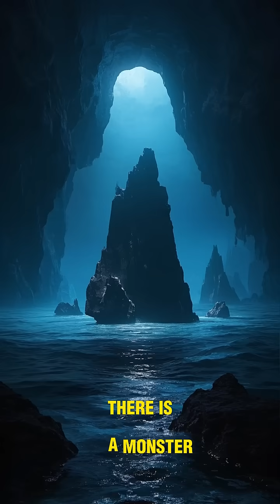This Deep Sea Monster Swallows Prey Whole! 🐍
Gulper Eel—a deep-sea nightmare with a mouth so massive it can devour prey in a single gulp! 😱 Hidden in the pitch-black depths of the ocean, this mysterious creature stretches its jaw wide and swallows fish almost its own size. Its eerie bioluminescent glow lures victims into the dark, where escape is impossible. With a stretchy stomach and alien-like movements, it’s a monster of the deep that even scientists struggle to fully understand. 🌊